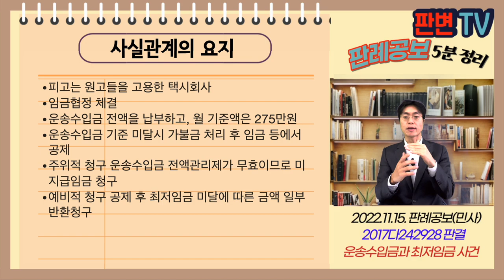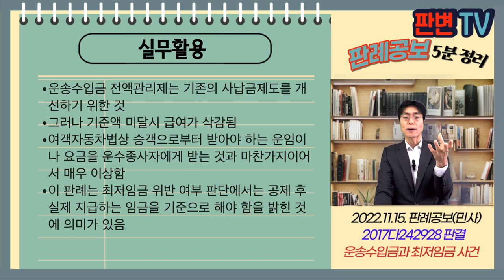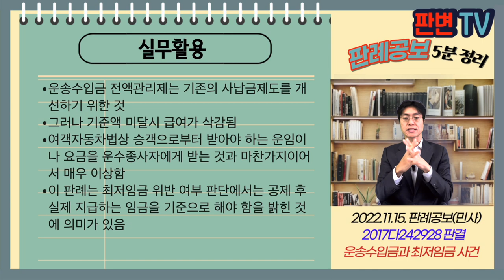운송수입금과 최저임금 사건 [22.11.15.자 판례공보(민사)]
운송수입금과 최저임금 사건
별 2개

22.9.29. 선고 2017다242928 판결
미지급임금청구

원고 근로자들(상고인)
피고 택시회사

파기환송

피고는 원고들을 고용한 택시회사
임금협정 체결
운송수입금 전액을 납부하고, 월 기준액은 275만원
운송수입금 기준 미달시 가불금 처리 후 임금 등에서 공제
주위적 청구 운송수입금 전액관리제가 무효이므로 미지급임금 청구
예비적 청구 공제 후 최저임금 미달에 따른 금액 일부 반환청구

운송수입금는 위법인가
운송수입금 기준액 미달로 공제 후 지급된 임금이 최저임금에 미달하는 경우는 위법한가?

여객자동차법 제21조 1항 “운송사업자는 운수종사자로부터 이용자들의 운임이나 요금의 전액을 받아야 한다”
운송수입금 전액을 받고, 미달액을 공제하는 내용으로 노사간 자율적 협의로 결정할 수 있음
그러나 공제한 후의 급여를 토대로 비교대상 임금을 계산하여 최저임금법 위반 여부를 판단하여야 함
다만 운송수입금의 전부 또는 일부를 납부하지 않았다면 이는 비교대상 임금 계산에 반영해야 함

실무활용
운송수입금 전액관리제는 기존의 사납금제도를 개선하기 위한 것
그러나 기준액 미달시 급여가 삭감됨
여객자동차법상 승객으로부터 받아야 하는 운임이나 요금을 운수종사자에게 받는 것과 마찬가지이어서 매우 이상함
이 판례는 최저임금 위반 여부 판단에서는 공제 후 실제 지급하는 임금을 기준으로 해야 함을 밝힌 것에 의미가 있음